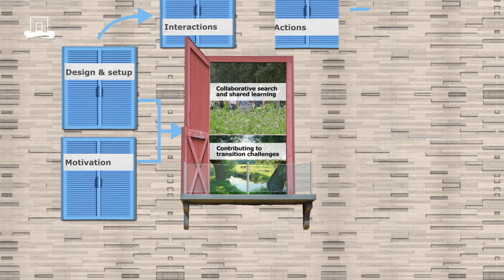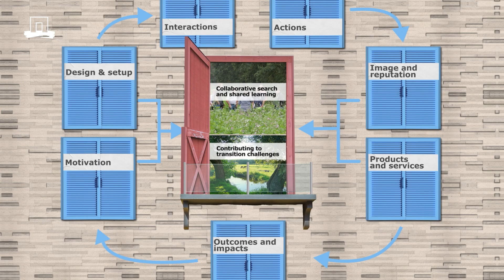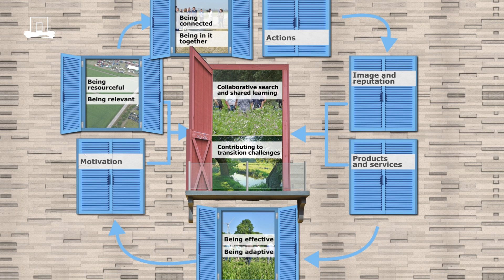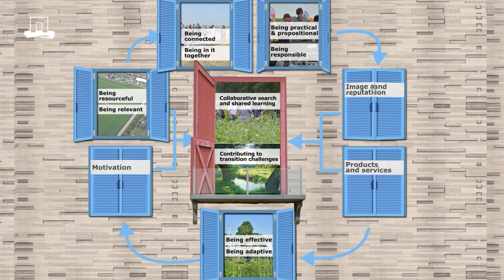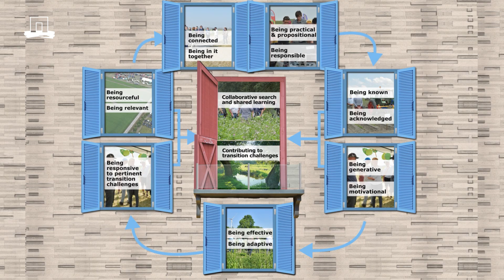An assessment framework for Living Labs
Governments, businesses, research institutes and society are increasingly working together in living labs to solve complex social problems, for example how dairy farming in low lying peatland areas can deal with climate change or how to make the production of French fries more sustainable. This video presents an assessment framework which parties involved in living labs can apply to assess the performance of the living labs and more important how to improve its functioning.